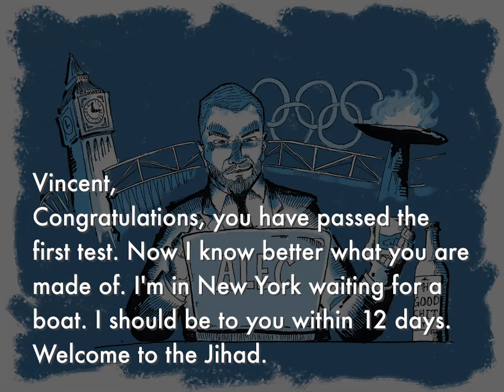Ep. 6 "Am Not Afraid Of Anything"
Letters From Vincent are excepts from the real correspondence between
Alec Pinkston and spammer "Vincent Wong". Featuring artwork by Adam Richardson and music by the house band Lambs to the Slaughter